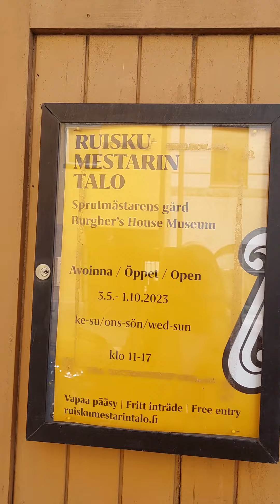Во дворе дома брандмейстера, в Хельсинки, всё лето каждую субботу в 14.00 концерты живой музыки.